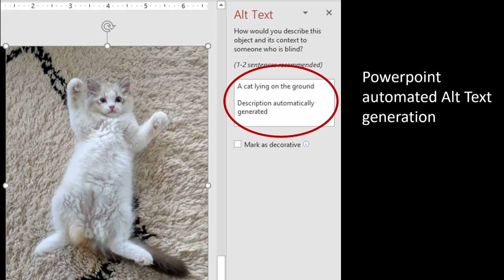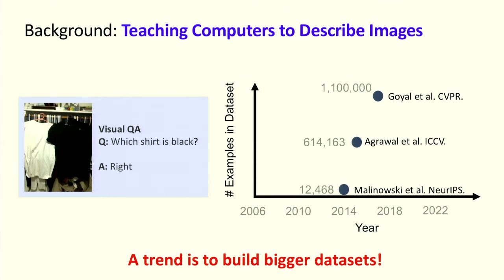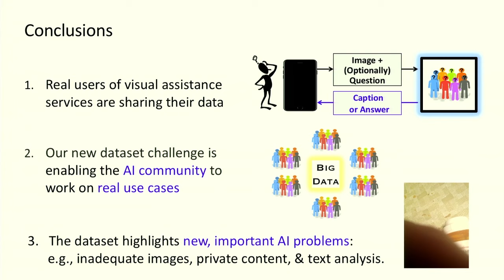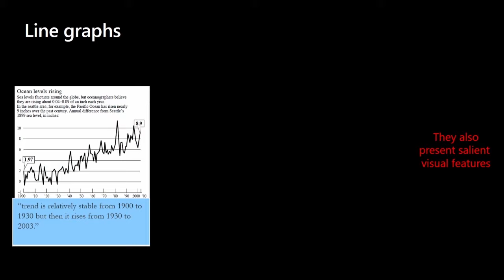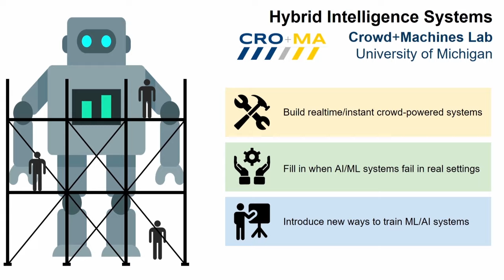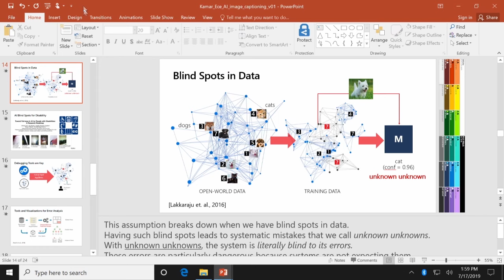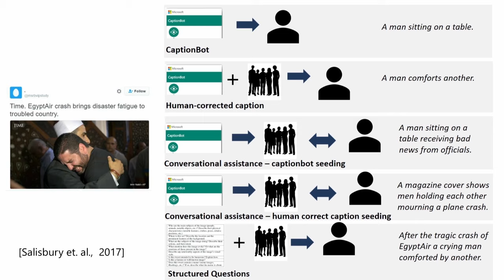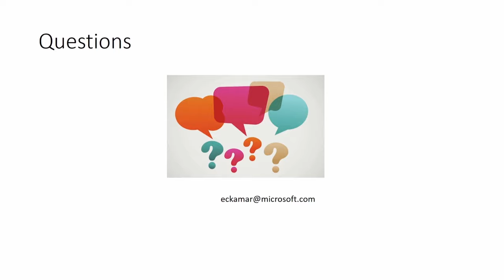AI-Driven Image Captioning For Inclusive Productivity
Advances in hybrid intelligence, deep learning, and related artificial intelligence techniques have provided us with a remarkable opportunity to ensure the future of work will be even more inclusive to more people than ever before. Because the communication and products of work increasingly comprise images—photos, charts, maps, and the like—that are often not accessible, people who are blind or low vision face unique challenges. One promising technology is the automated understanding and captioning of images. Office 365 applications, for example, can use APIs from Microsoft Azure Cognitive Services to automatically add alt text to images. But there remain many hurdles to making these captions truly useful and usable. In this breakout session, we will explore the state of the art and potential for advancement in automated image captioning, including data capture and curation for training, caption presentation and interactivity, and computer vision.